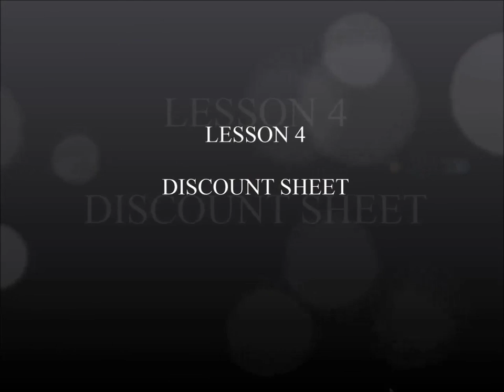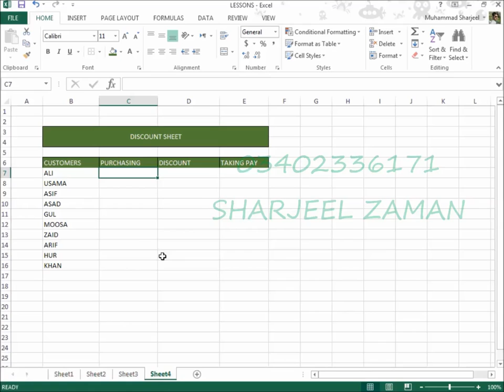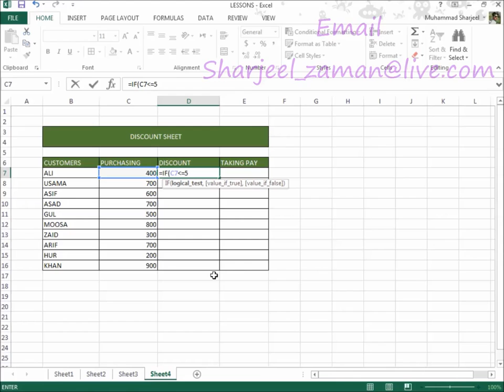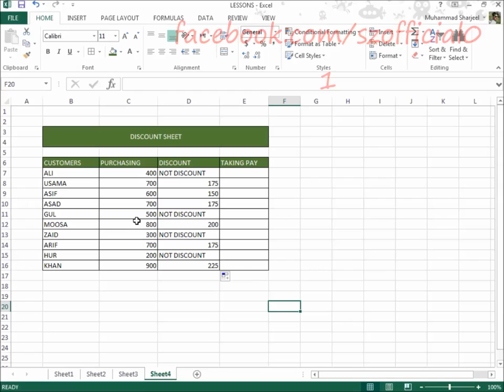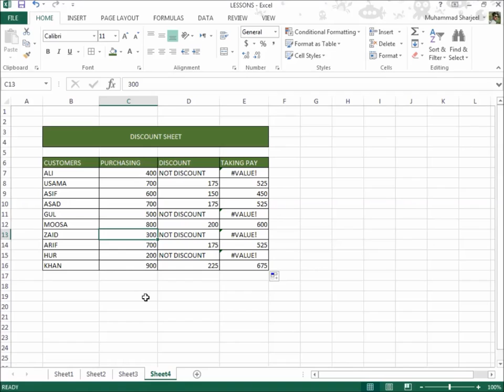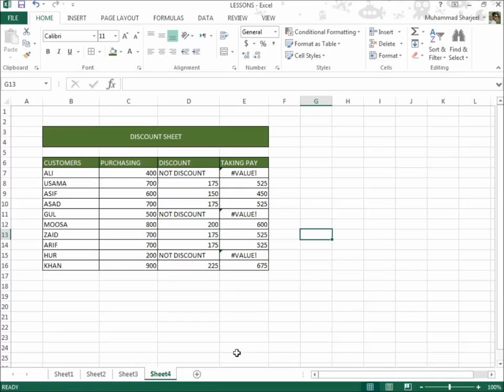L4 DISCOUNT SHEET